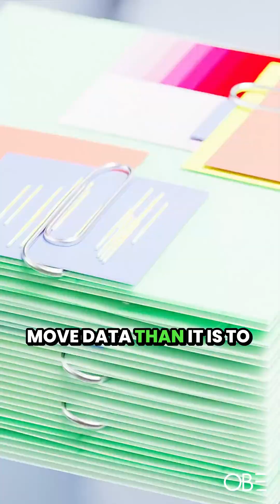Turning Homes Into Decentralised Data Centres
Charlie Beharrel of HEATA explains why it’s easier to move data than heat — and how installing servers in homes creates a decentralised, distributed data centre. A new model for cloud computing that’s efficient, sustainable, and socially impactful.